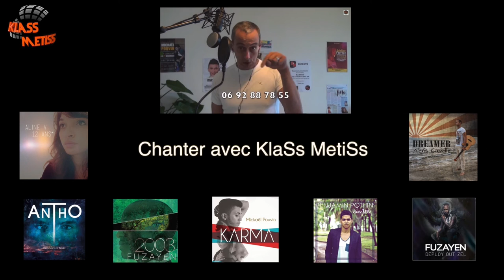Lauriane MERCIER (cover) AVE CESARIA Stromae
Et de deux pour Lauriane, 13 ans et encore une très belle performance, pour cette deuxième vidéo enregistrée le même jour et à la suite de MAMAN.
Félicitations, et je pense que le virus est transmis, hein ?